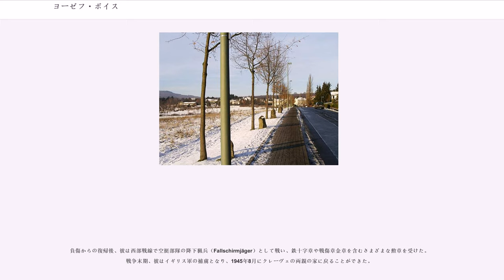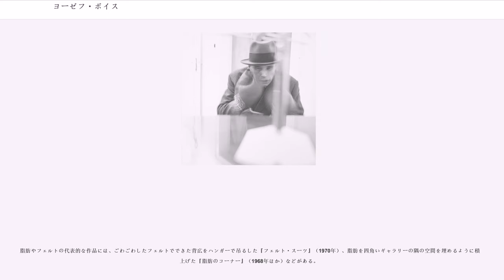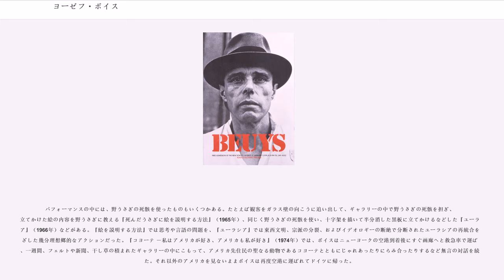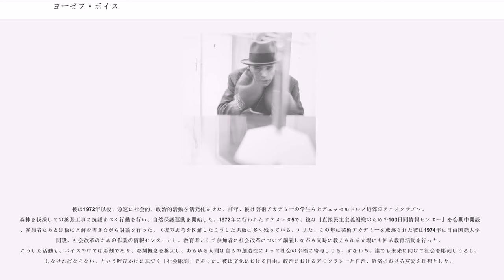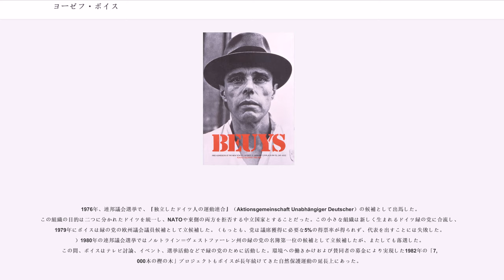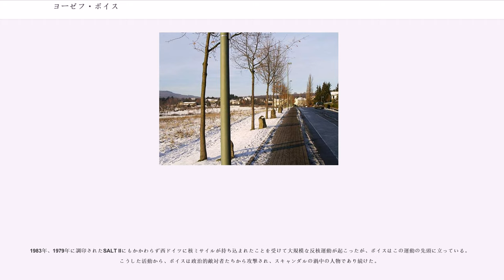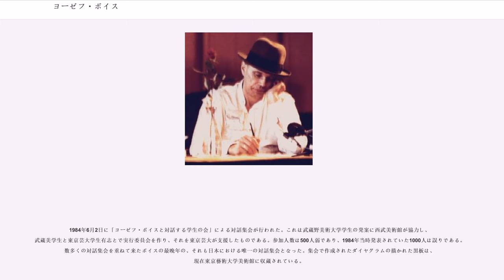ヨーゼフ・ボイス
ヨーゼフ・ボイス（Joseph Beuys、1921年5月12日－1986年1月23日）は、ドイツの現代美術家・彫刻家・教育者・音楽家・社会活動家。

初期のフルクサスに関わり、パフォーマンスアートの数々を演じ名を馳せたほか、彫刻、インスタレーション、ドローイングなどの作品も数多く残している。脂肪や蜜蝋、フェルト、銅、鉄、玄武岩など独特な素材を使った立体作品を制作したが、同時代のミニマルアートとは背景となる思想が異なり、その形態と素材の選択は、彼の『彫刻理論』と素材に対する優れた感覚によっていた。

また『社会彫刻』という概念を編み出し、彫刻や芸術の概念を「教育」や「社会変革」にまで拡張した。『自由国際大学』開設、『緑の党』結党などに関与し、その社会活動や政治活動はドイツ国内で賛否両論の激しい的となっている。しかしその思想と、『人間は誰でも芸術家であり、自分自身の自由さから、「未来の社会秩序」という「総合芸術作品」内における他者とのさまざまな位置を規定するのを学ぶのである』という言葉は、20世紀後半以降のさまざまな芸術に非常に重要な影響を残している。

ボイスは1921年、ドイツ北西部のクレーフェルトに生まれ、オランダ国境に近い田園地帯の街クレーヴェで育った。彼は動物や植物などの自然に興味を持ち、鹿やウサギ、家畜の羊の群れと接する子供時代を過ごした。またチンギス・ハンの伝説や、クレーヴェ伯代々の白鳥崇拝の残るシュヴァーネンブルク（白鳥城）や当地の白鳥の伝説に影響を受けた。こうした伝説や動物たちは後の彼の作品にしばしば登場している。近くに住むアヒレス・モルトガット（Achilles Moortgat、1881年－1957年）のアトリエをよく訪ねるなど芸術に接する機会もあったが、医学の道を進むもうと考えていた。

1936年ごろ、ボイスはヒトラー・ユーゲントに加入した。後に彼は「誰もが教会に行くように、当時は誰もがヒトラー・ユーゲントに行った」と語っている。（Tisdall, Caroline. "Joseph Beuys", London, 1979, p. 15.）またこの頃、焚書される書籍の中にあった彫刻家ヴィルヘルム・レームブルックの作品図版に強い衝撃を受けた彼は、以後生涯にわたりレームブルックを尊敬し彫刻の可能性を信じるようになった。1940年代前半からはデッサンを描き始めるが、そこでは北方や東方の神話、自然科学、ルドルフ・シュタイナーの人智学の問題に取り組んでいた。

おりしも第二次世界大戦が勃発した頃で、ボイスは1940年、ドイツ空軍に志願し、ハインツ・ジールマン（戦後西ドイツで野生動物のドキュメンタリー映画作家として有名になった人物）による訓練を受けた後、Ju 87（シュトゥーカ）急降下爆撃機に無線オペレーターとして搭乗し東部戦線で戦った。

彼が作品の中に顕著に脂肪とフェルトを使うようになった理由について、戦時中の体験が引用されることがある。1944年5月16日、クリミア半島上空で彼はソ連軍に撃墜され、ステップに墜落して軽症を負った。数日後もしくは翌日、彼はドイツ軍野戦病院（Feldlazarett）179号に収容され2週間の手当てを受けた。ボイスは後に、墜落後助かった理由について、遊牧民のタタール人（クリミア・タタール人）に助けられ、体温が下がらないように脂肪を塗られてフェルトにくるまれたという話を様々に語っており、この体験が個人的な転回点になったとしてタタール人や脂肪にまつわる作品を多く制作している。しかしタタール人による救助については確証がない。これは事実ではなく、自分と遊牧民や素材とを結びつけるための個人的な神話作りだとみなす見方が研究者の中にはある（クリミア・タタール人に対しスターリンが対独協力の罪で強制移住命令を出したのは1944年5月18日）。

負傷からの復帰後、彼は西部戦線で空挺部隊の降下猟兵（Fallschirmjäger）として戦い、鉄十字章や戦傷章金章を含むさまざまな勲章を受けた。戦争末期、彼はイギリス軍の捕虜となり、1945年8月にクレーヴェの両親の家に戻ることができた。

泥沼の東部戦線を体験し、頭に重傷を負って復員したボイスはクレーヴェで傷を癒しながらシュタイナーの人智学を研究し、水彩画やドローイングを描き始め、地...